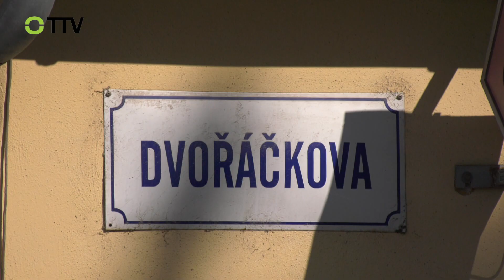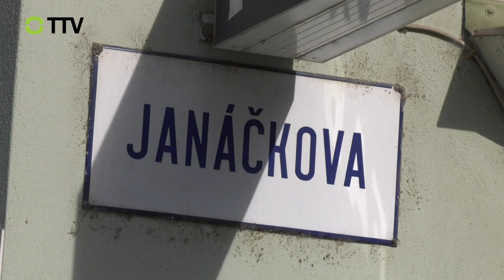Plánované změny parkování v centru Tišnova